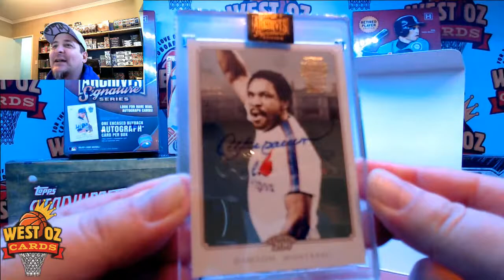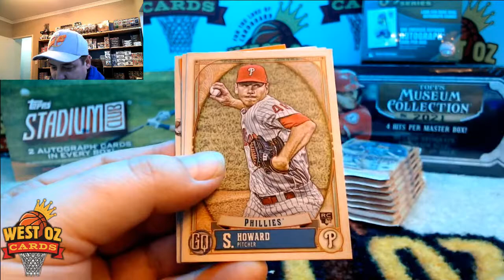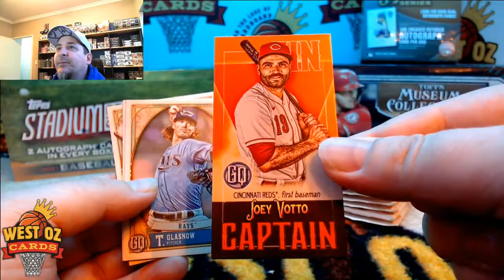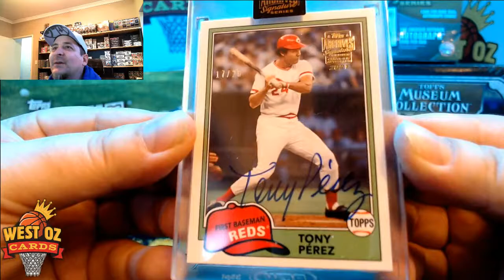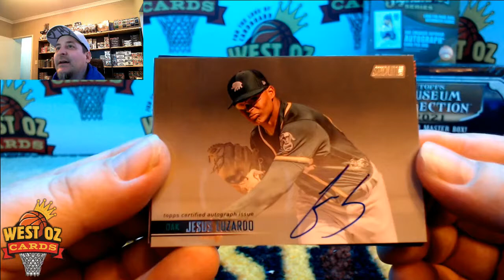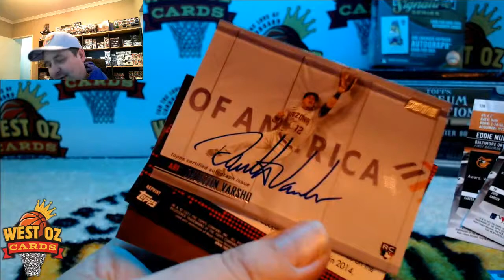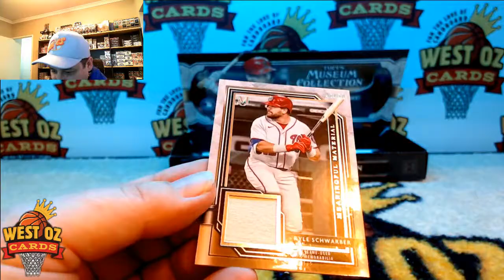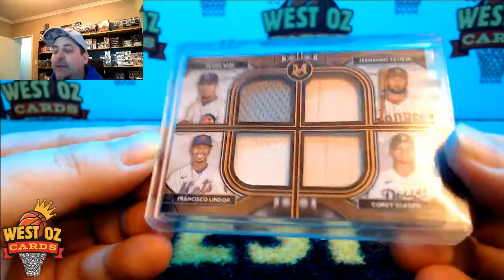MLB Mixer #53 (907) - 23/07/21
The Best Down Under

*No rights to music heard in this recording.